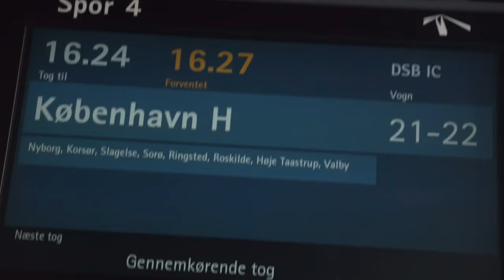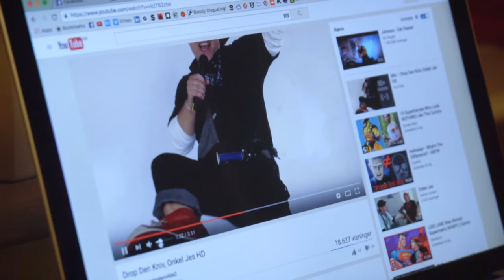4 RETTERS FASTFOOD